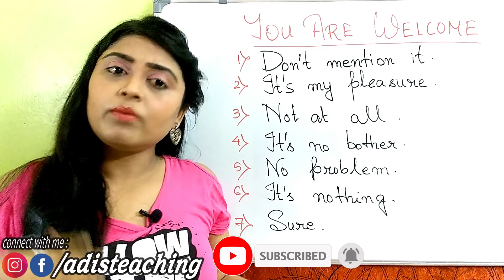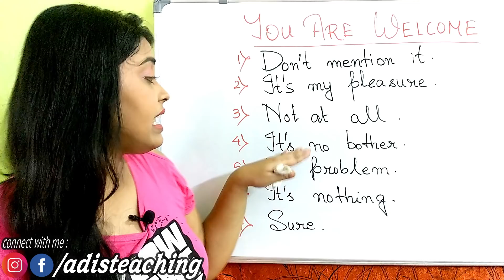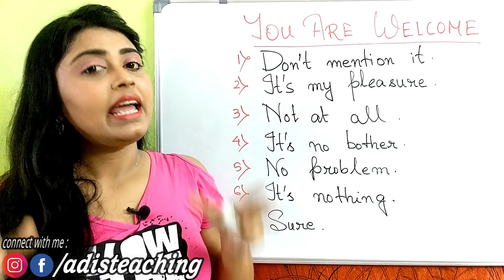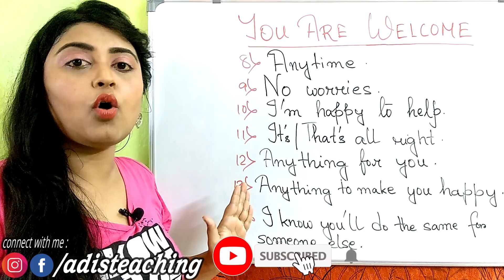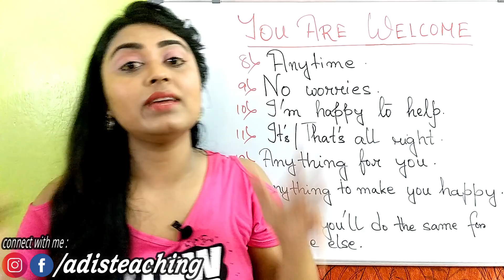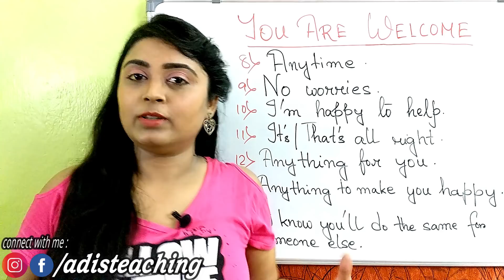Don't say ‘You Are Welcome’ - Learn Smart English Phrases | English Speaking course in Bengali